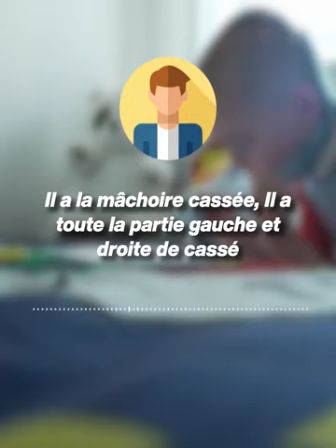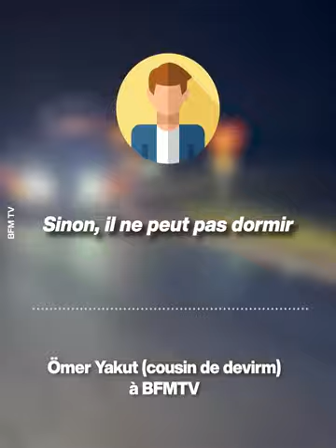L'enfant victime de Pierre Palmade parle pour la 1ère fois ! 🥺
Devrim, l'enfant de 6 ans blessé dans l'accident avec Pierre Palmade raconte les difficultés qu'il vit aujourd'hui 🥺

Crédit : Bfmtv